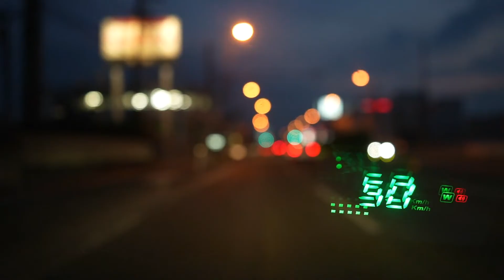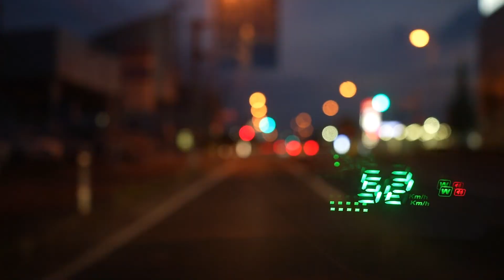【α7Ⅳ】仙台サマーナイトドライブ 仙台市内をドライブ。車載動画。SONY α7Ⅳ,SONY,A74,α7Ⅳ,DASHCAM,ドライブレコーダー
【α7Ⅳ】仙台サマーナイトドライブ。仙台市内をドライブ。車載動画。SONY α7Ⅳ,SONY,A74,α7Ⅳ,DASHCAM,ドライブレコーダー,撮影日2022/07/31。